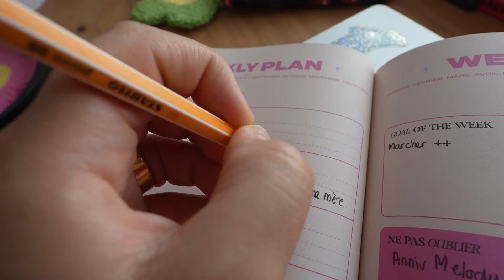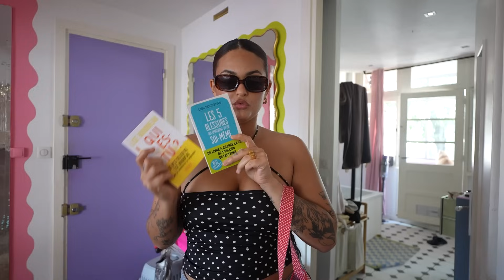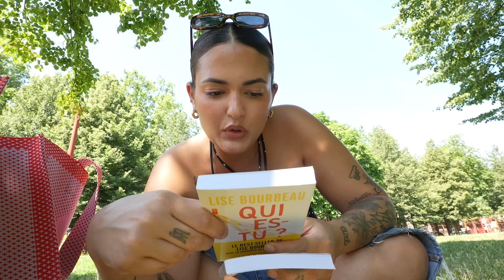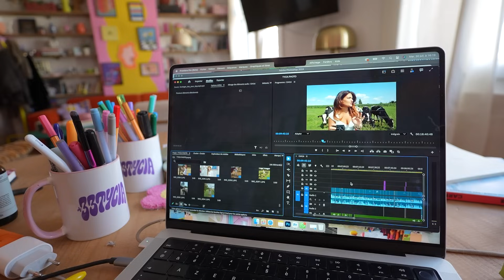VIVRE AVEC L'ANXIÉTÉ *au quotidien* !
Mes épisodes de podcast sur l’anxiété: (dispo sur toutes les plateformes de téléchargement)

Le premier « Angoisse, Anxiété, hypocondrie, comme vivre avec 10 ans après»

Ce qui fonctionne pour moi en qu'a de "crise":
- Cohérence cardiaque
- huiles essentiels de lavande aux poignets (relaxant)
- m'allonger et écouter des podcasts
- voir mes amis, déconnecter
- faire une séance de méditation
- massage sur certains points d'acupuncture
- faire du journaling, exprimer mes ressentis sur papier

Tous ces tips ne règlent pas le problème de fond et je vous invite sincèrement à en parler autour de vous,  à voir un psy, faire du Reiki, allez voir un osthé, ce qui vous semble bon pour vous ! ❤️